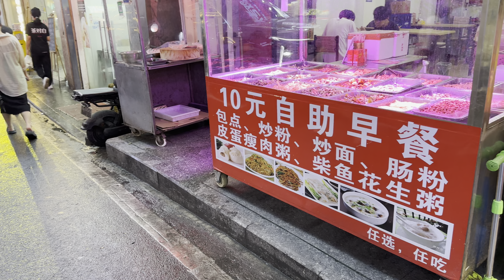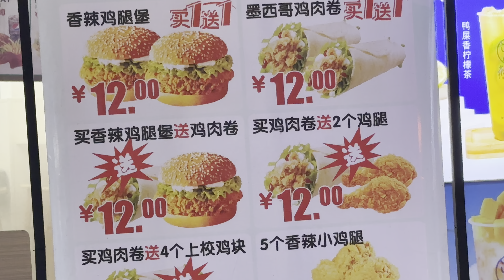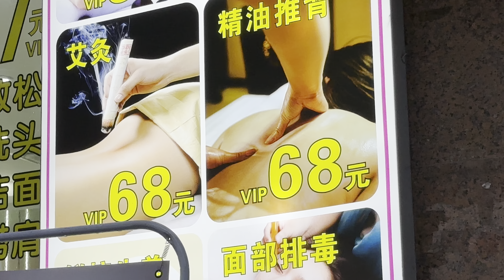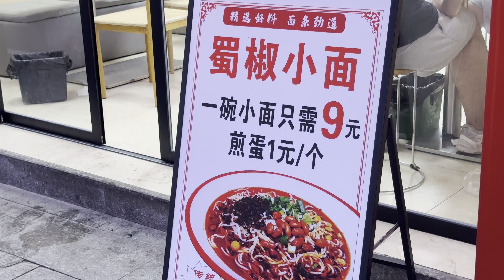老廣東OldCanton/廣州城中村 現狀